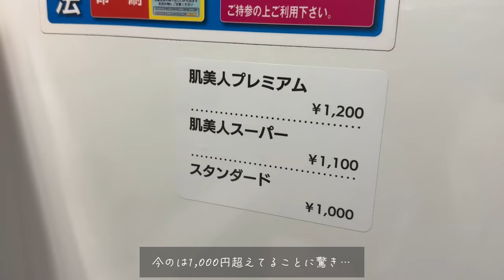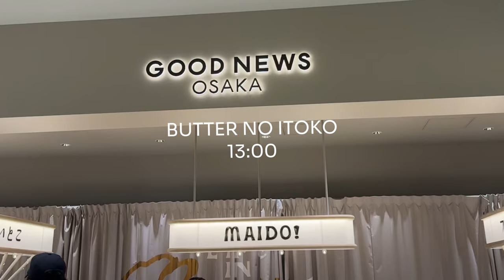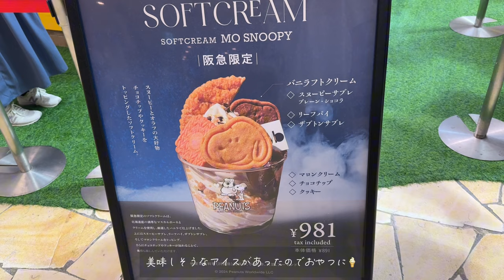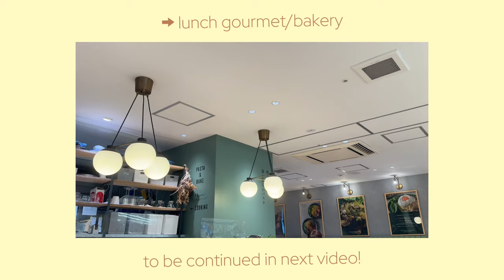大阪Vlog/SNOOPY FESTIVAL2024/パエリア/バターのいとこ/グランフロント/阪急百貨店/ランチグルメ紹介動画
今回は阪急うめだ百貨店のSNOOPYの催しに行ってきました！
可愛いグッズが多くて欲しいものも手に入って満足☺︎

This time I went to the SNOOPY event at Hankyu Umeda Department Store!
There are a lot of cute goods and I'm satisfied that I got what I wanted ☺︎

■BGM
DOVA-SYNDROME

■効果音
効果音ラボ